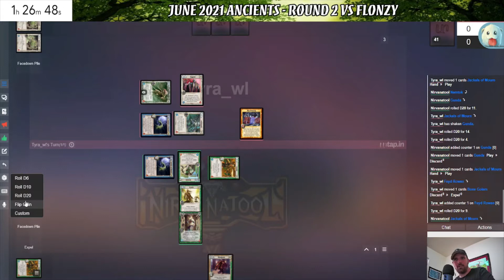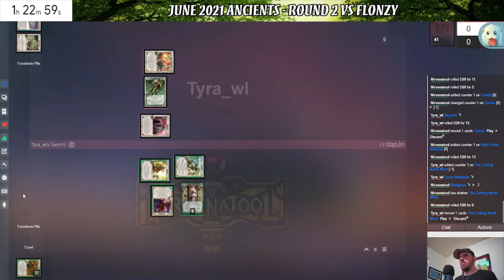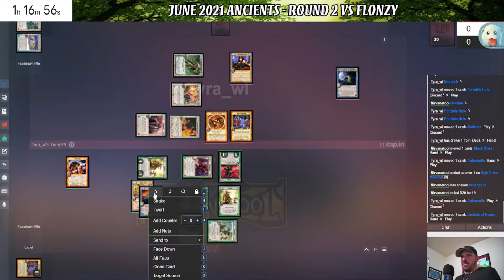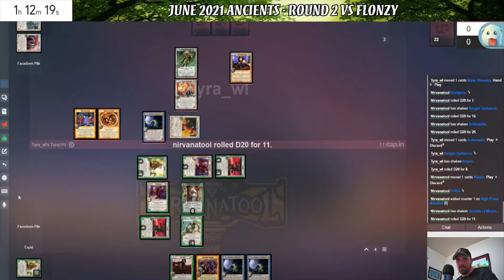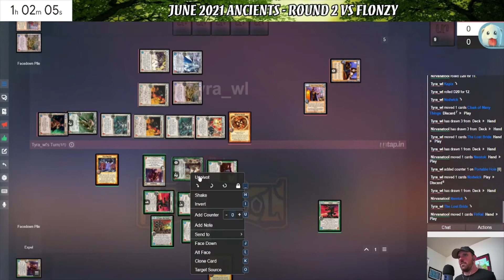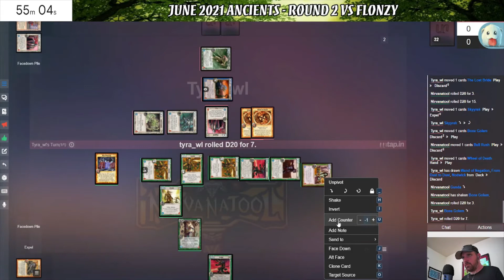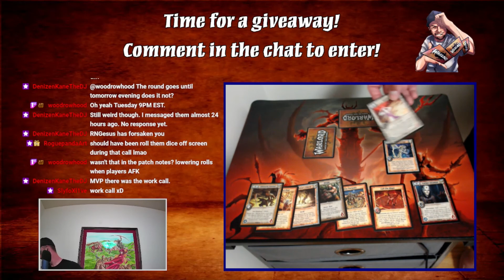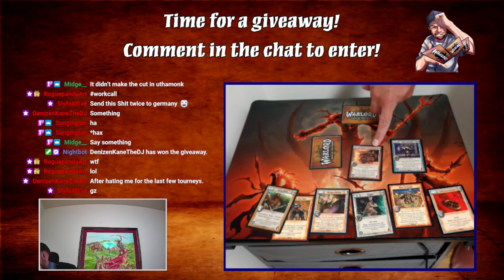Warlord: Saga of the Storm - June 2021 Ancients Round 2 + SNEAK ATTACK GIVEAWAY!